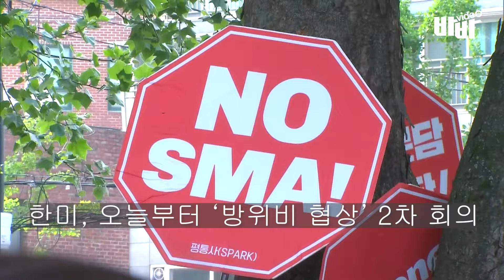한미, 오늘부터 사흘간 서울서 방위비협상 2차 회의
제12차 한미 방위비분담특별협정(SMA) 체결을 위한 2차 회의에 참석하는 협상단이 21일 오전 회의 장소인 서울 동대문구 한국국방연구원으로 들어서고 있다. 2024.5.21